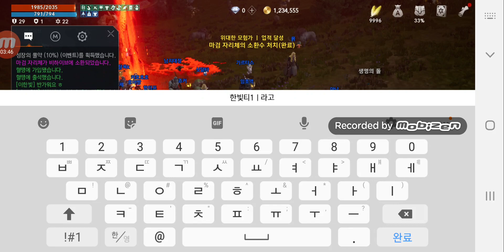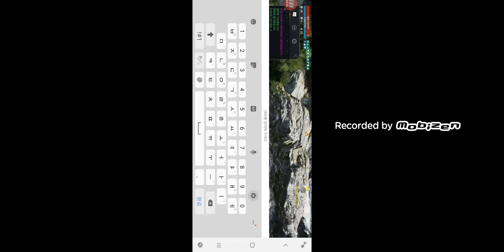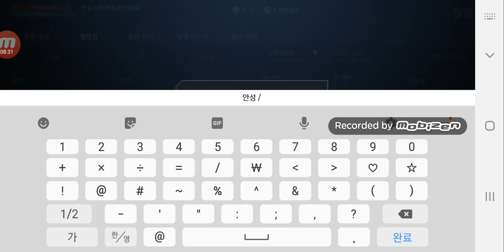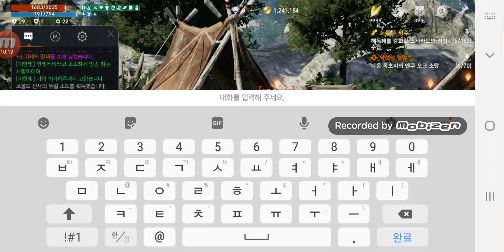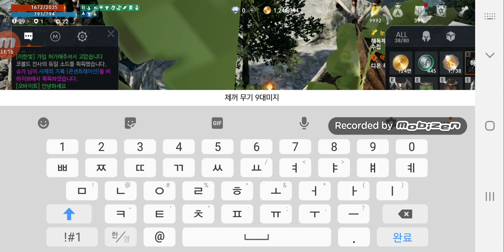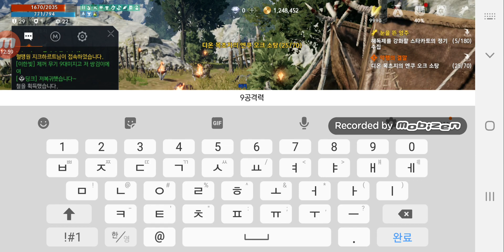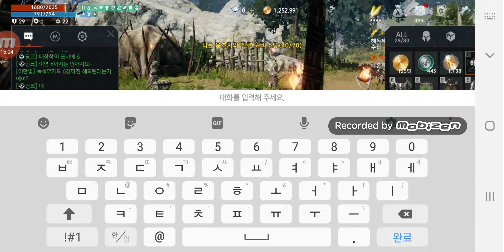리니지2m 브레놈의 괴수 마검자리체의 소환수 처치